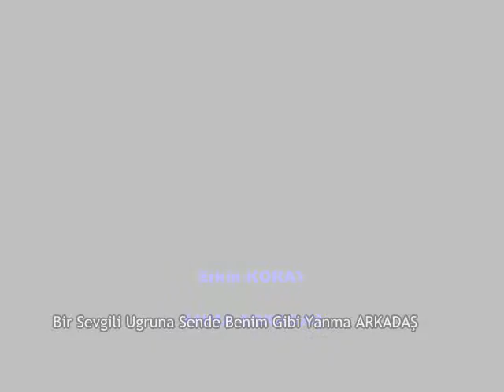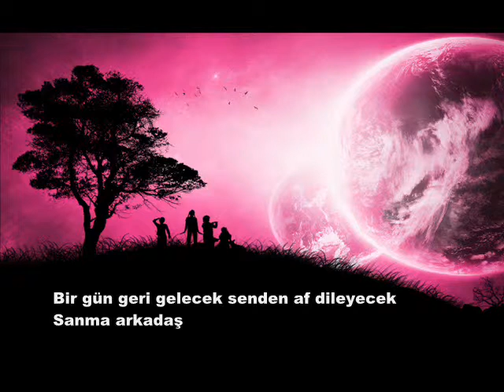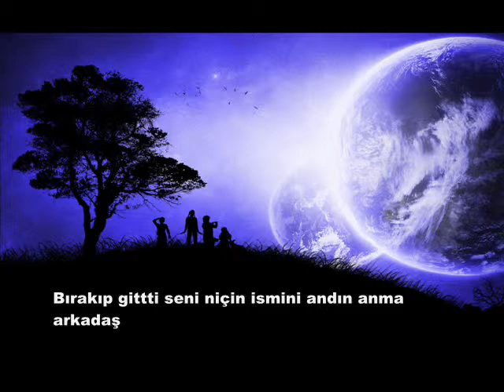Erkin Koray -- ANMA ARKADAŞ